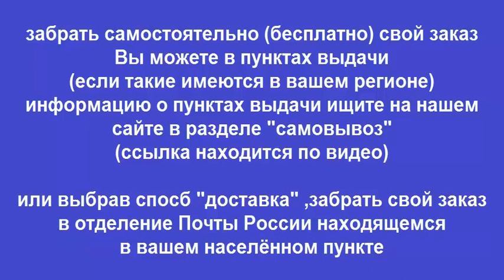Руководство по ремонту Toyota Fortuner / Hilux / Vigo